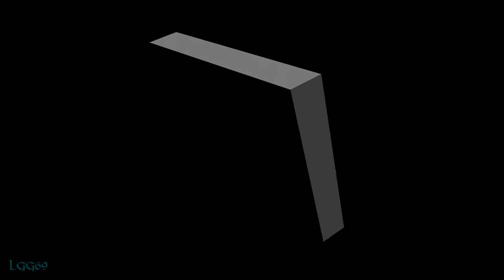A Split Second ~ Bend My Body Armour ~ Live (Audio)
Recorded during the "...From The Inside" European tour 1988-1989.
Released: 1989
Genre: Electronic
Style: EBM, Industrial